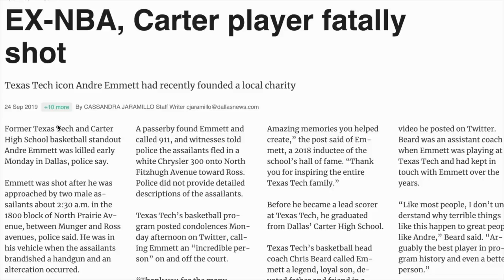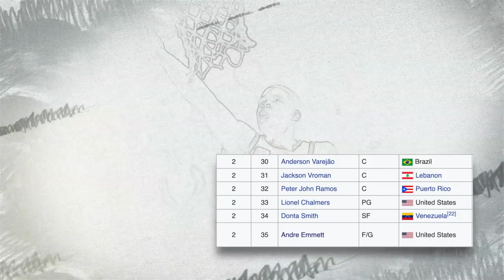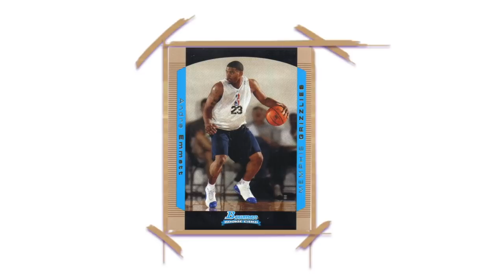GONE TOO SOON! Is There Anything Worth Dying? R.I.P "ANDRE EMMETT" Stunted Growth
Andre Emmett (August 27, 1982 – September 23, 2019)
Today’s feature is up there as one of the best college players of the early 2000s for me. He’s the epitome of what a coach would want from a big named recruit entering their program. He was productive early, but not instantly to where he would’ve left after a year, he was a great leader and face of the team. Stayed eligible, which having your star player consistently do can be a harder job than you’d think for a head coach, and he fulfilled all the plans everyone involved had for him in his time as a college athlete by helping Texas Tech pick themselves up off the mat as one of the worst programs in the country before he and a year later Bobby Knight got there, he graduated, which I’m sure his parents were proud of, and he became an NBA draft pick, dreams I’m sure he’s had for himself since a young child. You can’t ask for too much more from a collegiate athlete. Like most college prospects though, their Growth Stunt usually show themselves when it’s time to change levels and the expectations begin set in, the business side of things begin to create politics and circumstance, and most importantly, money is now involved, which create its own effect on a player and how well the team does. Today we’ll talk about 3 reasons Andre Emmett did not see the same success in the NBA like he did in college, causing him to only play a total of 14 games on the big stage after being first team all conference 3 straight years and a consensus first team all American just before leaving for the league. If there was anyone you’d choose to have immediate success on the pro level, it was Andre Emmett. Size, 4 year maturity, a star on his team for 3 of them so knew what that pressure felt like, played for one of the best defensive coaches or best coaches period in Bobby Knight, and put up high levels numbers years in a row. Becoming a wash out in the league was not supposed to happen to this guy. Another thing that wasn’t supposed to happen to Emmett, who by all accounts was a model citizen and family man, was him being a victim of gun violence, killed, all for the possessions he worked hard to acquire. GONE TOO SOON! Is There Anything Worth Dying? R.I.P "ANDRE EMMETT" Stunted Growth

🎥 Intro: 0:00
🎥 Stunt#1: 3:27
🎥 Stunt#2: 6:13
🎥 Stunt#3: 8:41